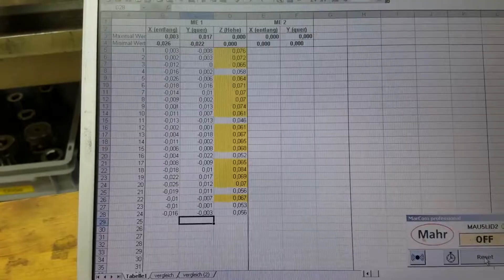LF Test Video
LF Conveyor